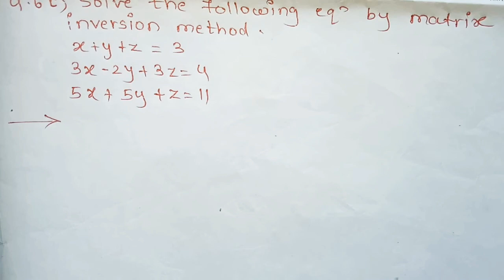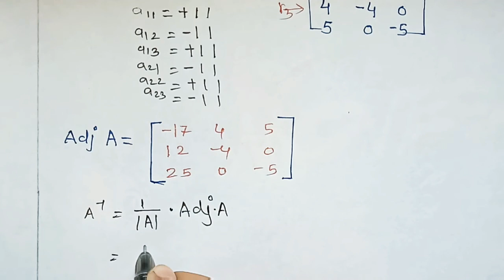sem 1 winter 2019 with answer question paper| Sem questions paper with answer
mein aap Ko winter 2019 Ke jo bhi questions the uske saare answer diye hue hai..aur next part bhi jaldi ane vala hai..so please stay tuned for next video..and support to my channel...